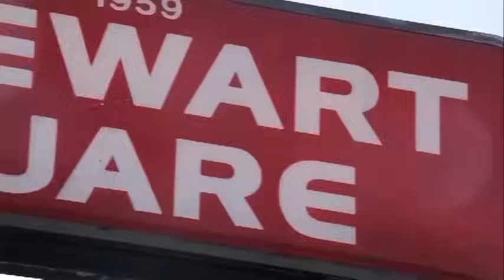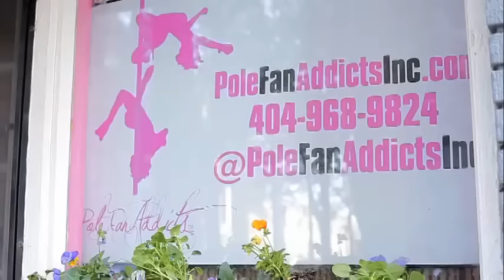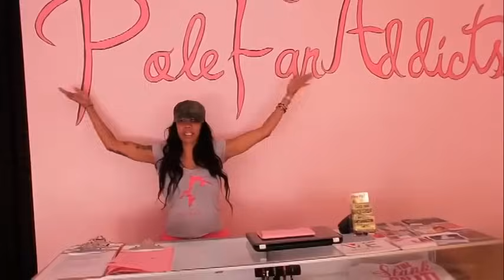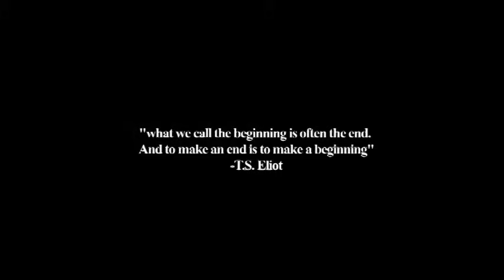Power of The P.U.S.S.Y. documentary on stripping